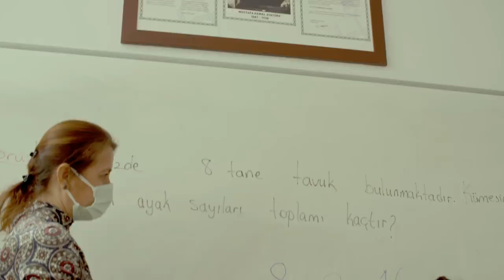İstiklal Marşı'nın Kabulünün 100. Yıl Dönümü Kutlu Olsun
Yeter ki; KORKMA!  🇹🇷
100 yıldır gururla haykırarak söylediğimiz İstiklal Marşımız daha nice yüzyıllar bağımsızlığımızın sembolü olarak bu milletin dilinden ve yüreğinden düşmeyecek.